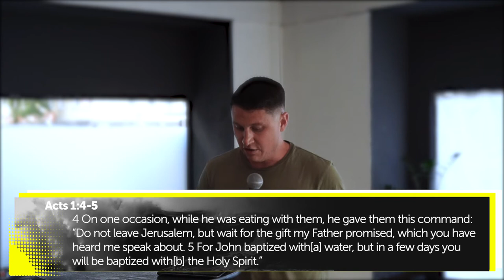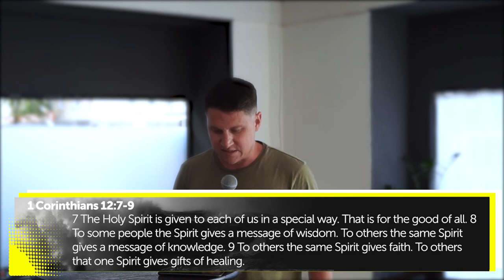The X-Factor | Pastor Daniel McGuire